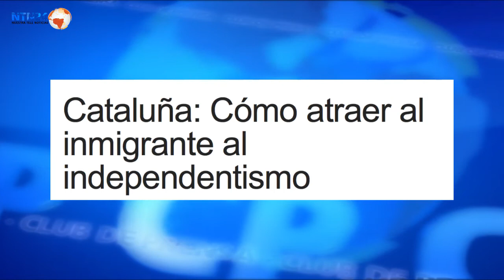Cataluña: legalidad versus legitimidad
Los corresponsales de Radio Francia Internacional y El Mundo, y la analista política de Club de Prensa analizan la tensión entre el estado español y el reclamo soberanista de esta comunidad.